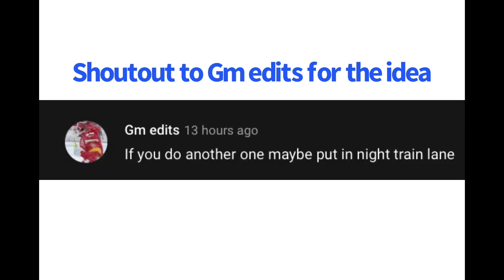Best NFL nicknames pt.2